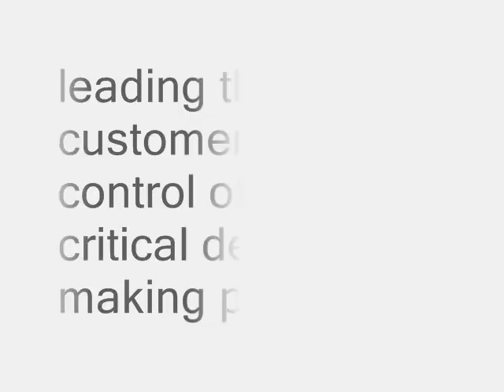What is "Scripted Disorientation"?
Scripted disorientation, or the Gruen Transfer in a minute or so - what it is, why you should care, what you can do about it, related concepts.  And yes, it's deliberately disorientating. The medium is the message and all that...